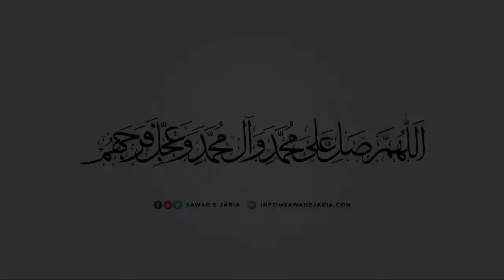Maulana Hafiz Muhammad Itreza Sahab | Sunan e Ambiyah as. aur Amam e Zamana(ajtf)| 27thAug2021(Day3)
Maulana Hafiz Muhammad Itreza Sahab

Sunan e Ambiyah as. aur imam e zamana(ajtf)

27th August 2021 (Day3)

[SawabeJaria]